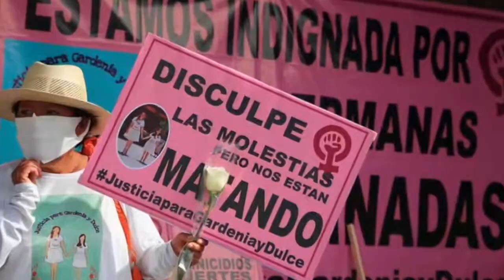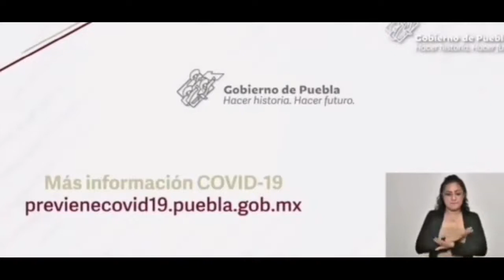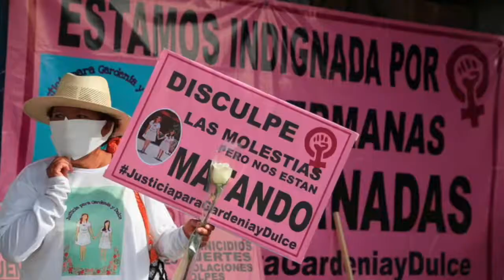Avance informativo Aquí vamos con Aurora Villaseñor, 1 de julio de 2021